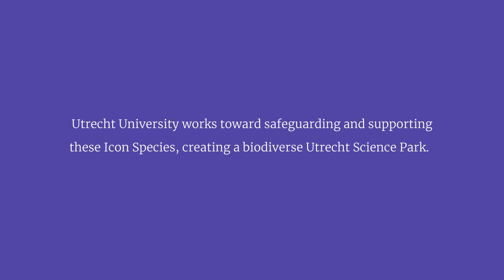Icon Species in Utrecht Science Park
Utrecht Science Park (USP) is home to a great number of ecosystems. It contains woodlands, fields, ponds, ditches, banks and so on. Keeping these ecosystems healthy with plenty of life, growth and food requires biodiversity. And lots of it.

To strengthen the ecosystems and level of biodiversity in Utrecht Science Park, Utrecht University established a list of Icon Species for this area. Icon Species indicate the health and fruition of the ecosystems they inhabit. Their presence shows not only that this species can survive and thrive in an area, but that many other species are present as well.

This video is a part of the The Icon Species Exhibit, an exhibition that illustrates the importance of biodiversity by showcasing plant- and animal species important to Utrecht Science Park.

Species represented in the video
- Libellula fulva: Scarce chaser
- Natrix natrix: Grass snake
- Triterus cristatus: Great crested newt
- Perdix perdix: Grey partridge
- Martes martes: European pine marten
- Athene noctua: Little owl
- Meles meles: European badger
- Lathyrus tuberosus: Earthnut pea